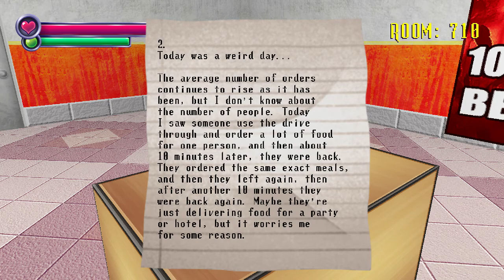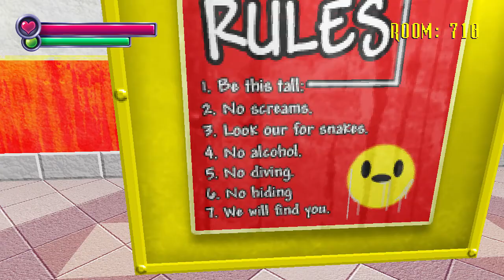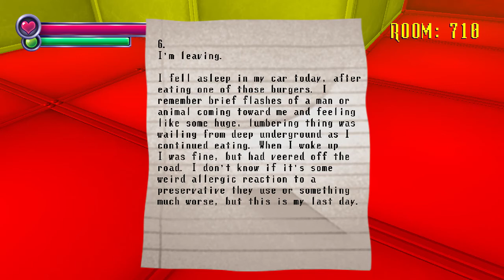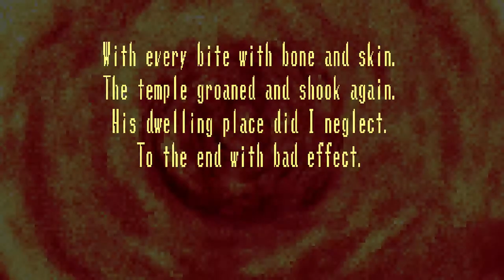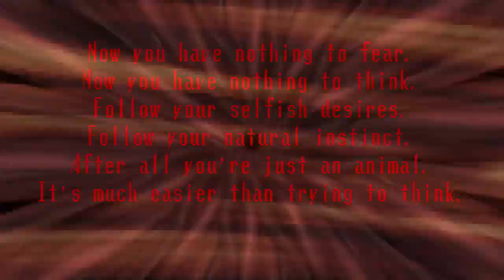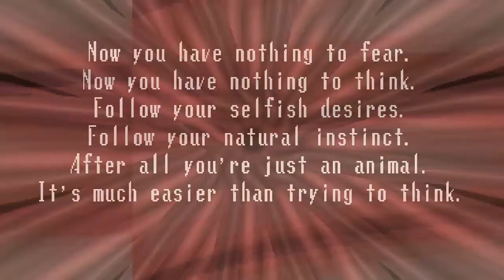GOING LEFT | Spooky's Jumpscare Mansion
Finally back to recording videos again!

( After trying to fix my headset for three days, hence the gap between this video and the last, I finally got it to work! Sadly, the recording was a bit strange and combined the audio from the game as well as my voice, which made things a little confusing on where to make cuts. Also, please don't add a link to anything in the comments. Thanks. )